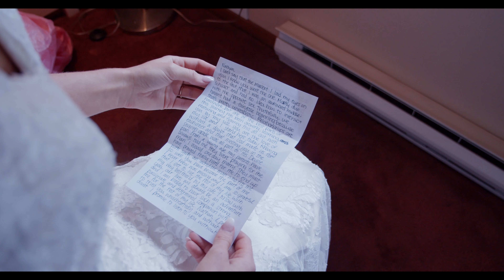LANEY & NATHAN WEDDING VIDEO bmpcc4k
This is a wedding video for Laney and Nathan Musgrave.

This video is not posted for financial gain and includes music from outside artists.

"Fire and the Flood" - Vance Joy (Performed by Anchor and the Bell)

"Ends of the Earth" - Lord Huron

This video was shot on the Blackmagic Pocket Cinema Camera 4k with a Lumix 12-35 f2.8 lens. It was edited in davinci resolve studio.